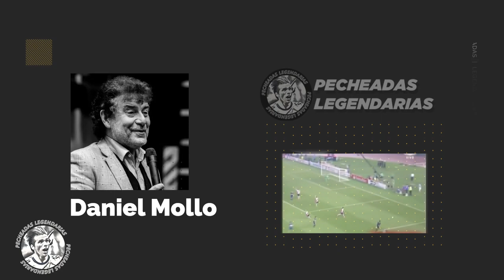De Paoli vs Di Maria: Casos de relatores que putearon a sus jugadores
DePaoli perdió la cordura con Fideo DiMaria que fallo un gol increíble contra Colombia. Hoy, en Pecheadaslegendarias, los invitamos a que conozcan aquellos relatores que liquidaron a sus propios futbolistas.

No hacemos juicio de valor, ni damos opiniones. Solo contamos historias.